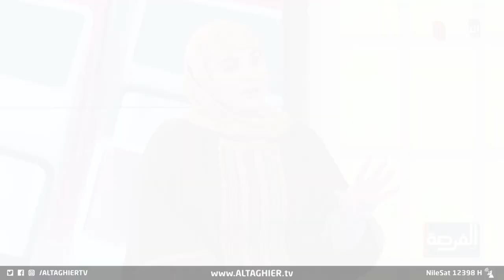هذا ما منعت انسجام الغرواي ابنتها منه لحمايتها !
موقع قناة التغيير الفضائية  الالكتروني